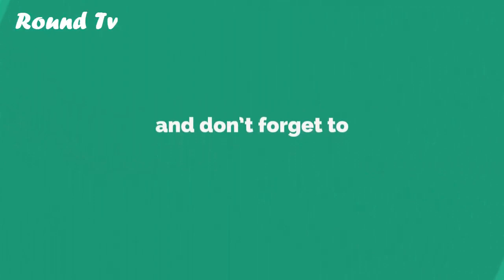Real Hero Of 6 Sep 1965 MM Alam | Short Film On Has Life | Round Tv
Muhammad Mahmood Alam SJ (Urdu: محمد محمود عالم‬‎, Bengali: মোহাম্মদ মাহমূদ আলম; 6 July 1935 – 18 March 2013) was a Pakistani fighter pilot who was officially credited by the Pakistanis with having downed nine Indian Air Force aircraft during the Indo-Pakistani Crash of 1965, including five Hawker Hunter aircraft on one sortie on 7 September. However succeeding scholars, including retired PAF Air Commodore Sajad S.Haider have since debunked this incident as a flight of fancy. He was a F-86 Sabre flying ace as per Pakistan records and one-star general in the Pakistan Air Force. He was awarded the Sitara-e-Jurat ("The star of courage"), the nation's third highest military award and Bar for his actions during the Indo-Pakistani Crash of 1965.